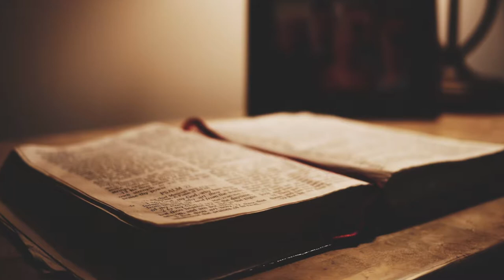[Showcase] Plano Church of Christ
Plano Church of Christ welcomes all from the Fox Valley area. If you are searching for a warm, welcoming place to study more about our Heavenly Father and His amazing gift of salvation please visit with us at any opportunity you have. You would be a great encouragement to the congregation of believers and we hope we can be an encouragement to you.